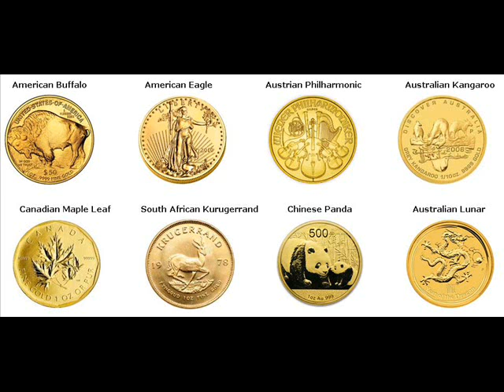Gold Bars For Sale Al Hamra Oman